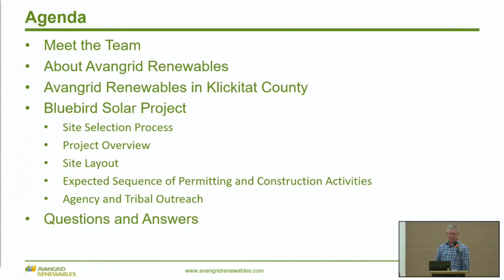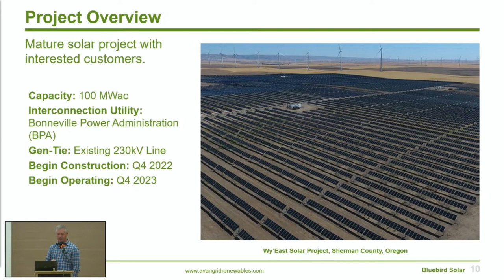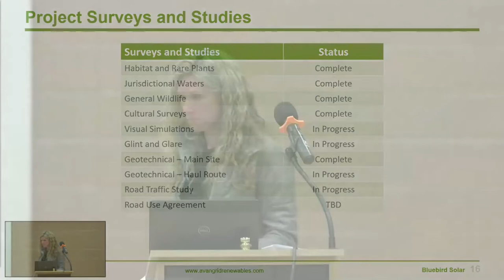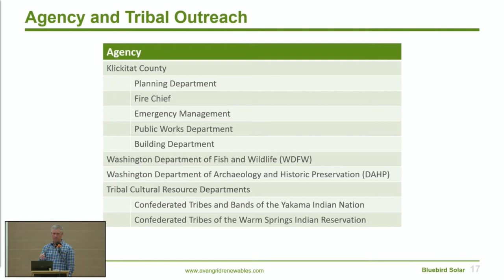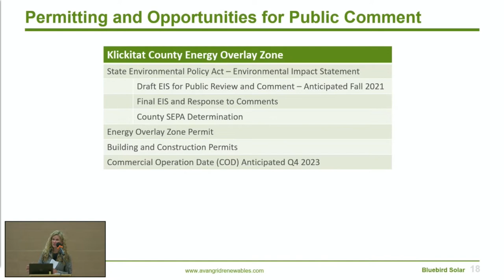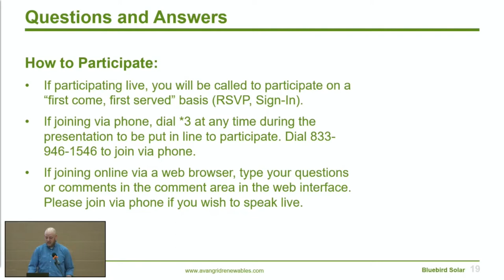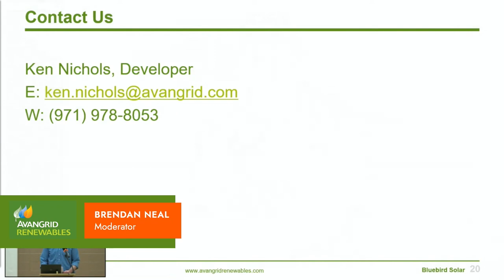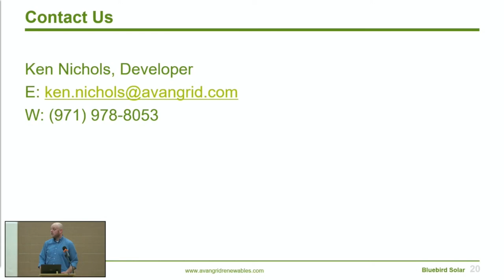Avangrid Bluebird Solar Open House livestream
Cascade Camera Works provided two camera livestream capability from remote Bickleton, WA in support of a live and virtual open house for residents to weigh in on the upcoming Bluebird Solar Energy project. This was an especially challenging situation, as both the livestream and local presentation needed to be coordinated. There were nearly 30 local residents in-person in the auditorium; so presentation audio, audience questions, and the ability for call-in questions to be heard both in person and on the livestream was a necessity.